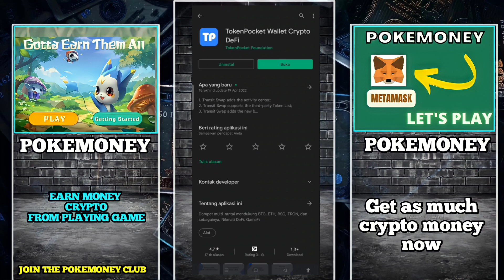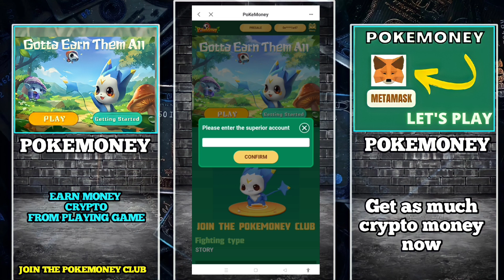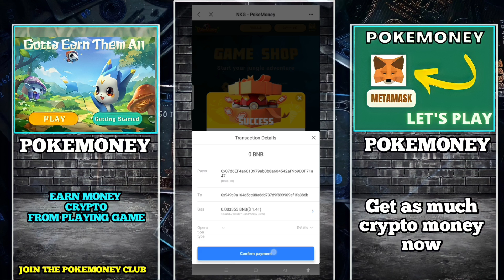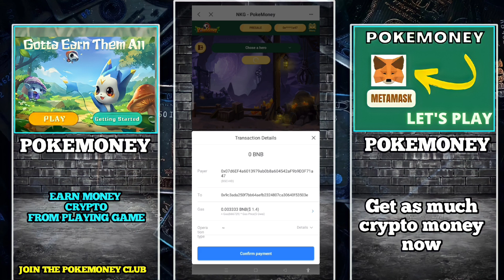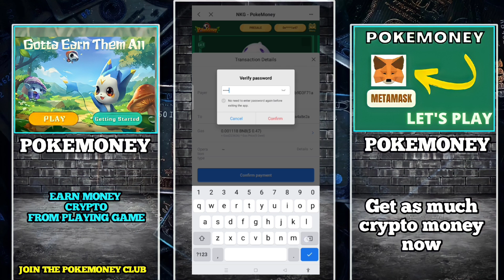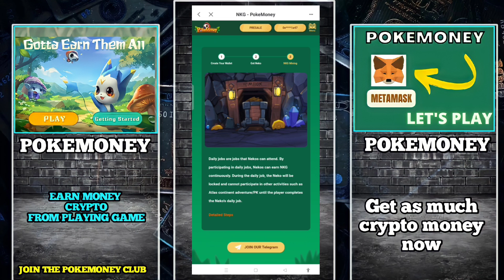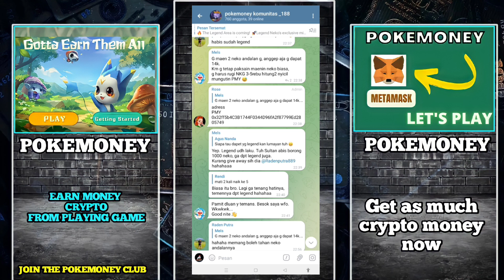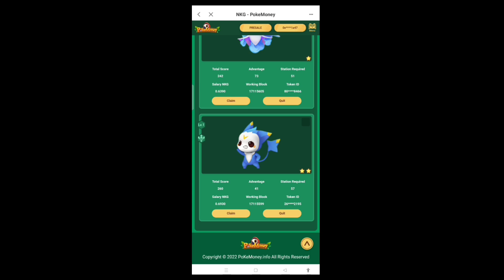POKEMONEY | GAME NFT TERBARU 2022 - DAPATKAN CUAN RATUSAN HINGGA JUTAAN SEKARANG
POKEMONEY :
aplikasi berbasis crypto yang dapat menghasilkan coin NKG dari coin tersebut dapat di swab ke coin USDT,
Saya tekankan mumpung masih murah untuk token NKG nya kalian bisa hold banyak banyak guys.

KALAU TIDAK BISA DI COPAS ISI SAJA SECARA MANUAL (SEMANGAT GUYS)

UNTUK BIND REF HARUS ADA SALDO DI META MASK(0.03 BNB) 1 KARAKTERNYA (20BUSDT)

Bind the superior account address: (WAJIB)
0xB45d10596B058d312e6eb42C9E70B11e989A8C7B

Download Metamask on Google Play or Appstore
Add BNB chain address
Network: Binance Smartchain
ID: 56
Symbol: BNB

Mau pakai Token Pocket kayak saya juga bisa guys biar tidak ribet.

Add 4 token addresses: BUSD, USDT, NKG, PMY.
BUSD: 0xe9e7cea3dedca5984780bafc599bd69add087d56
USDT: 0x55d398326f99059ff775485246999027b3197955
NKG: 0x4534a3df5bfCeDAAbD2F3f557271F42b7bd57543
PMY: 0x32ff5b4C3B1744F0344D96fA2f87799Ed2805749